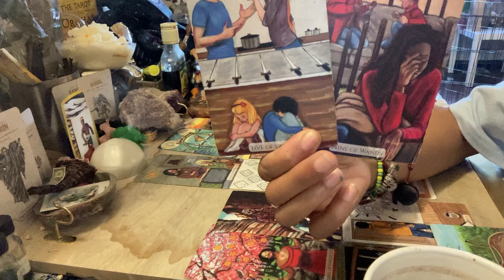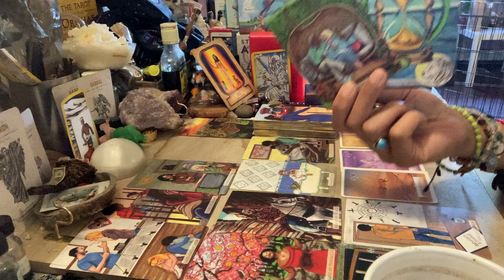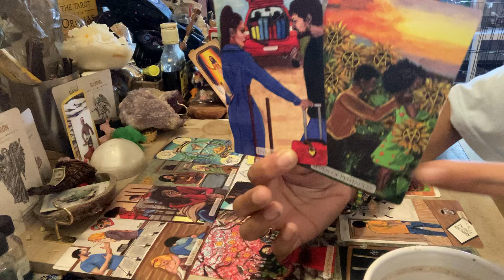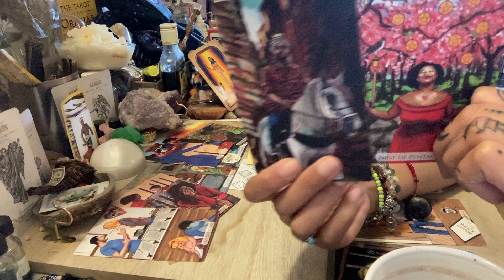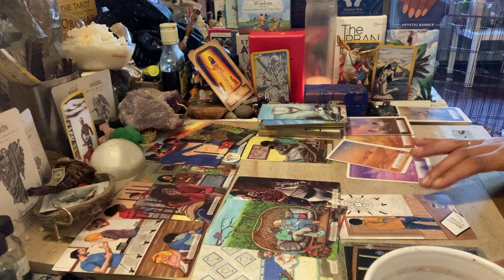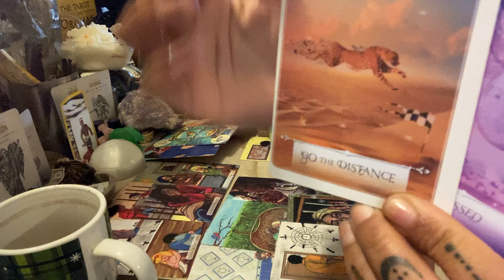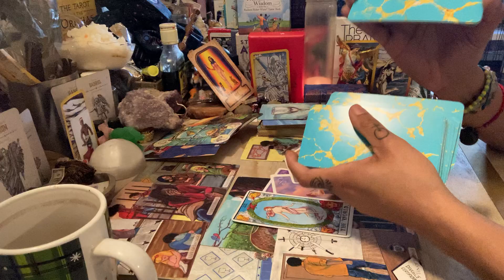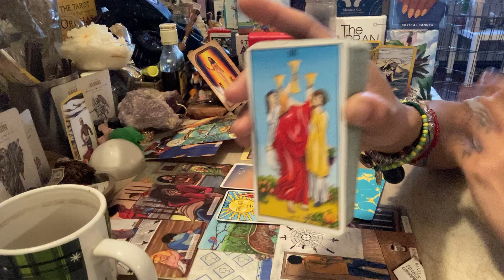Both Y’all Know It’s Time To Hang It Up & Live Individual Lives❤️